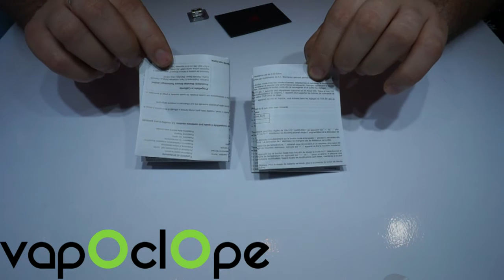Kit complet tarot nano de Vaporesso